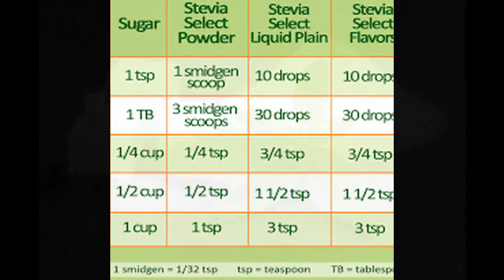STEVIA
WE SUPPLY BEST STEVIA PLANT